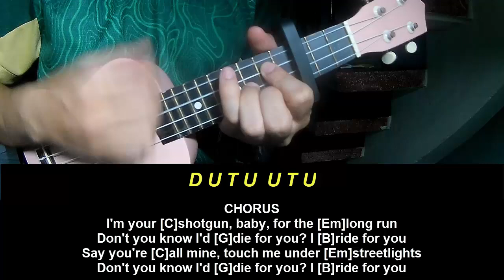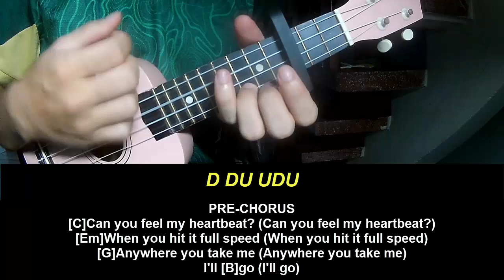Ukulele Tutorial Nessa Barrett PASSENGER PRINCESS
Today, I will share with you Ukulele Tutorial Nessa Barrett PASSENGER PRINCESS